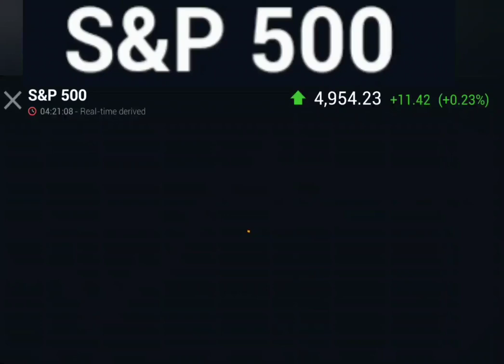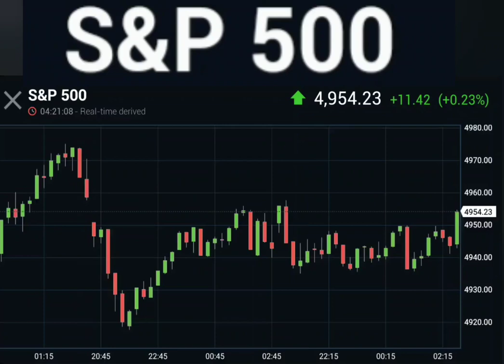S&P 500 ( SPX ) Currency in USD 4,954.23 Chart